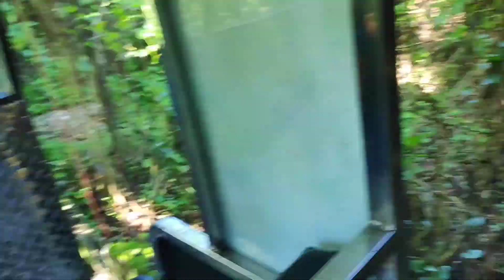PATAYIN SA SINDAK SI JANINE | Dinosaur Island Park Clark Pampanga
Dinosaur Island Park Clark Pampanga. Pwede bata!